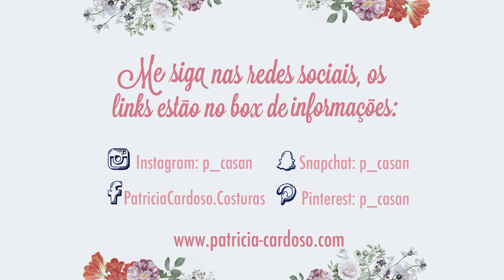Patricia Cardoso - Um assunto delicado - Dificuldades na costura - INICIANTES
Um vídeo especial sobre as dificuldades que encontramos quando queremos aprender a costurar.

Coloquem em tela grande e aproveitem o HD.
Espero que gostem e que a conversa seja positiva.

Até logo,
Patricia

Se tiver alguma dúvida, pode deixar aqui embaixo.
Siga também o canal =)